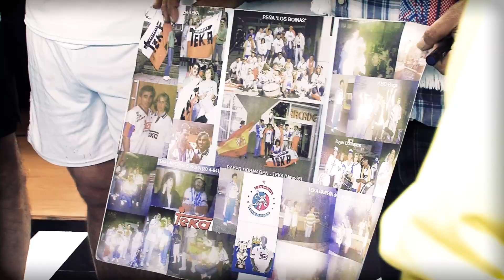VTR TEKA BALONMANO FID 2022 SANTANDER